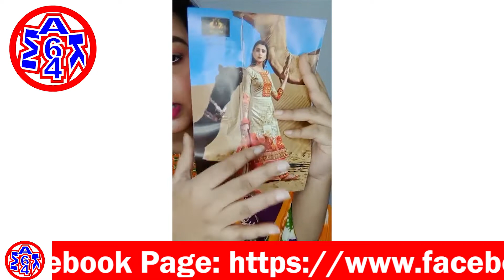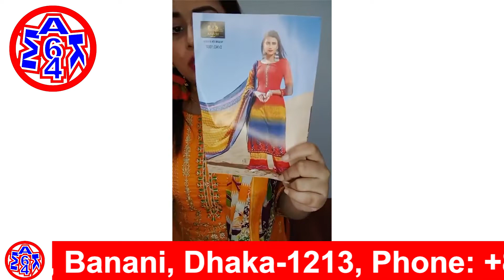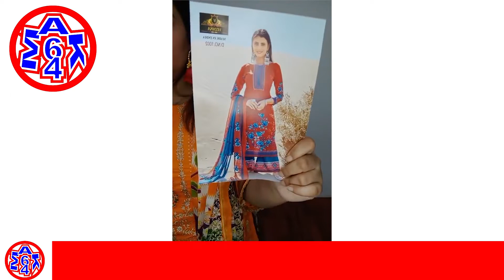ফাল্গুন আর ভ্যালেন্টাইন কালেকশন!! সুন্দর সুন্দর ড্রেস!! | Mak64 Wholesale Club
Mak64 Wholesale Club is a committed super shop brand in Bangladesh that brings you enticing products from top countries across the globe. Our business is based on authenticity and customer satisfaction. For every international product that you love and crave; we deliver.
Mak64 Wholesale Club is the promise of uncompromising quality. We are loyal to our customers and inspired by the trust they have in us.
Here on this YouTube channel, you will see all the happenings and get the best pieces of information about your favorite products. Stick Around!
We are Open Online till 09 am : 09 pm to serve you smoothly.